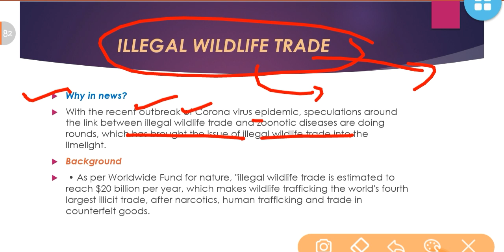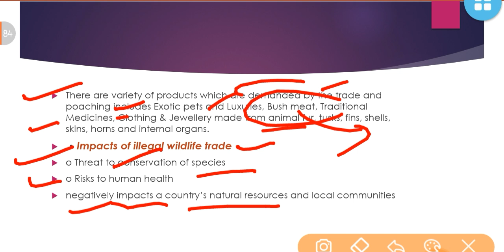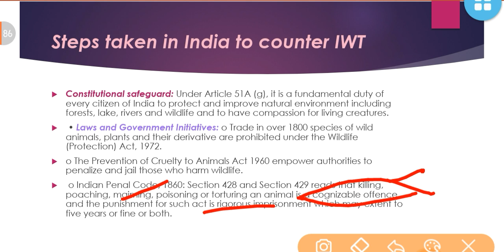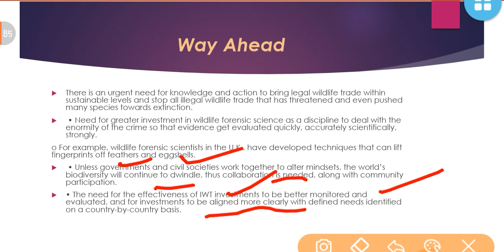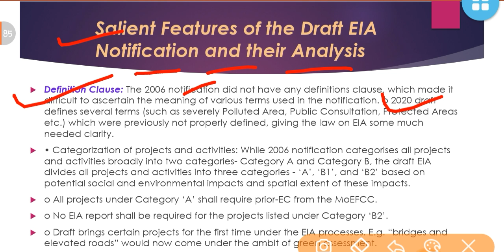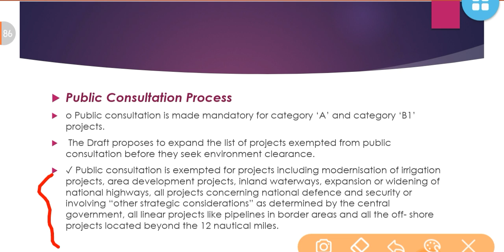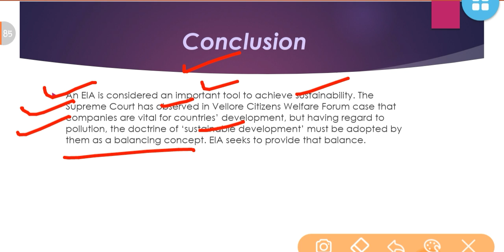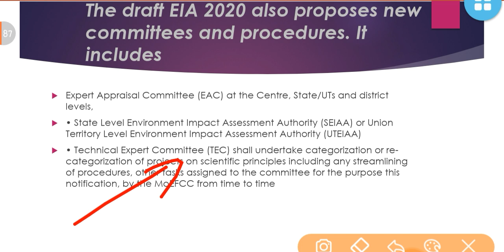ENVIRONMENT -MARCH 2020 CURRENT AFFAIRS:UPSC/STATE_PSC/EPFO